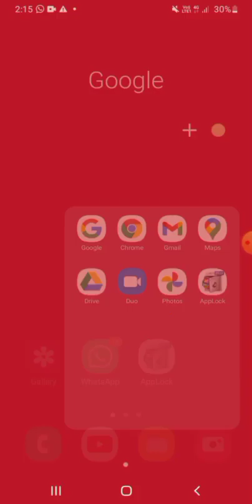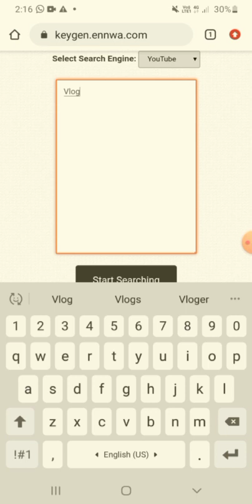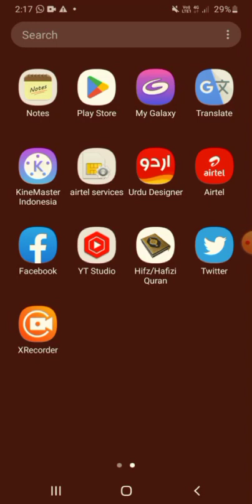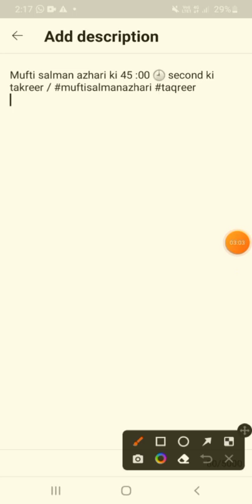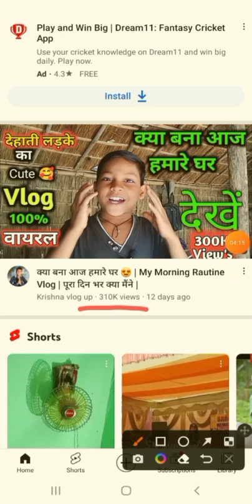Title, description aise likho video viral hoga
Title Thumbnail
title thumbnail kaise banaen
title thumbnail kaise lagaen
title thumbnail tags
title thumbnail kya hota hai
title thumbnail kaise banate hain
title thumbnail
title and thumbnail kaise dale
youtube title thumbnail
title description & thumbnail
best title thumbnail
title or thumbnail
title and thumbnail in hindi
youtube video title thumbnail
rickroll different title thumbnail
free fire title thumbnail
title and thumbnail
title and thumbnail kaise banaen
image title attribute in wordpress
youtube title and thumbnail
video title and thumbnail
title description and thumbnail
rickroll different title and thumbnail
thumbnail aur title kya hota hai
youtube video title and thumbnail
title bar picture
total dhamaal picture
title picture hindi
title and thumbnail hindi
image title html
title thumbnail kaise lagate hain
title image in html
title ki picture
Title kaise likhe
title kaise likhen
title kaise likhe jaate hain
title kaise likhe short video
title kaise likhe english mein
name kaise likhe
name kaise likhe project
heading kaise likhe
name kaise likhe design mein
name kaise likhe english mein
heading kaise likhen
instagram title kaise likhen
vlog title kaise likhe
blog title kaise likhe
description title kaise likhe
gaming title kaise likhe
stylish name kaise likhe bgmi
blog ka title kaise likhe
iupac name kaise likhe class 12
iupac name kaise likhe class 10
title description tag kaise likhe manoj dey
title tag description kaise likhe 2022
title tag description kaise likhe 2023
english me title kaise likhe
free fire mein naam kaise likhe
stylish name kaise likhe free fire mein
stylish name kaise likhe facebook mein
long name kaise likhe free fire mein
stylish name kaise likhe ff
space name kaise likhe free fire
short video title kaise likhe free fire
style name kaise likhe ff
nick name kaise likhe free fire mein
nick name kaise likhe facebook
invisible name kaise likhe free fire mein
stylish name kaise likhe fb me
facebook par title kaise likhe
style name kaise likhe google se
english name kaise likhe gujarati
gk title kaise likhe
hindi me title kaise likhe